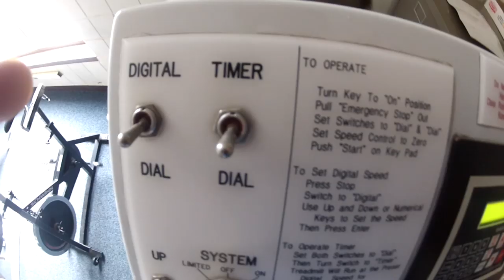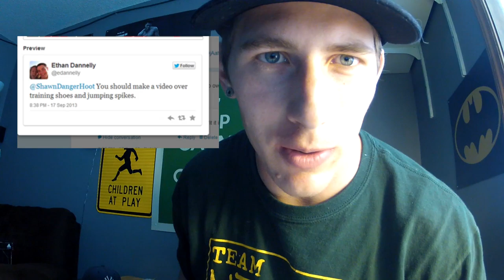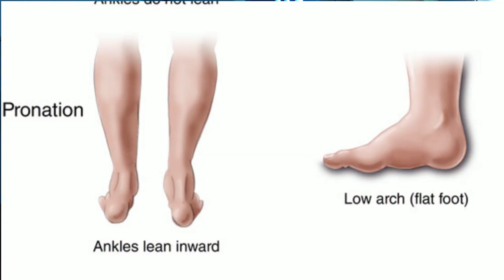My Dog Pole vault training? | pole vault vlog 34 | 2013-2014 season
My training videos from my 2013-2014 season